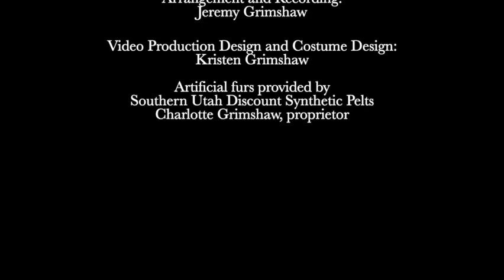Grimshaw Christmas 2021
Merry Christmas and Happy Holidays from Jeremy, Kristen, Tate, Owen, Grady, and Roscoe!

Fun holiday game: there are tiny bits of several holiday songs embedded in this arrangement of O Holy Night (Cantique de Noël). See if you can find them all,

Bonus challenge: there's also a reference to the theme of a classic TV show Grandpa RWG used to watch. See if you can find it. It isn't the least bit Christmasy. Except IT IS.

Music arranged and recorded by Jeremy Grimshaw. Production Design and Costume Design by Kristen Grimshaw. Story (?) by Tate, Owen, Grady, and Roscoe. Artificial furs courtesy of Southern Utah Discount Synthetic Pelts, Charlotte Grimshaw, proprietor.